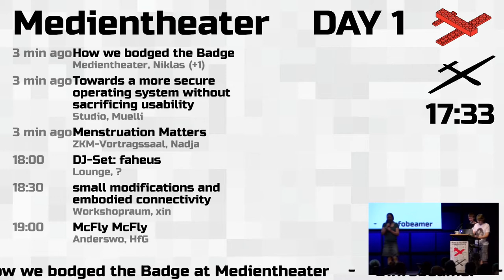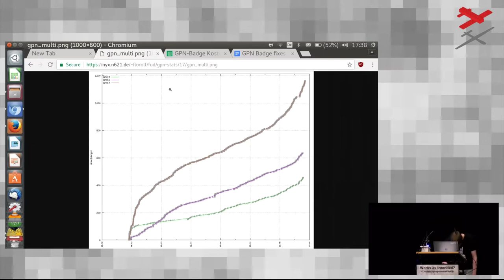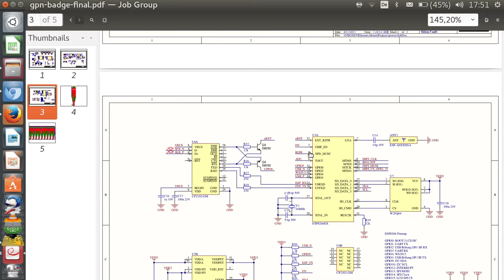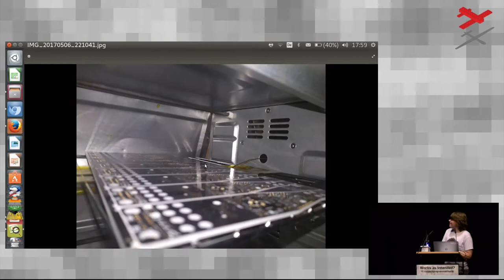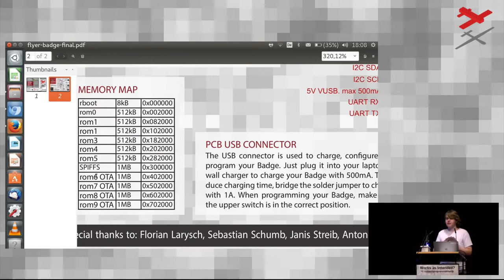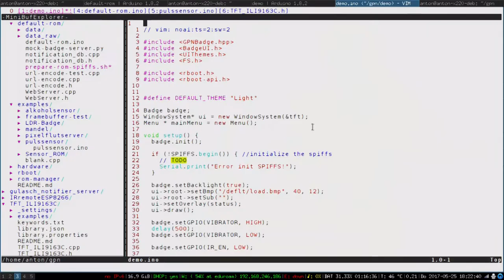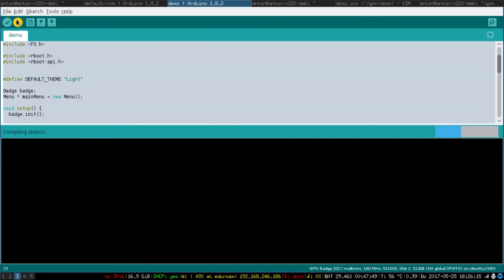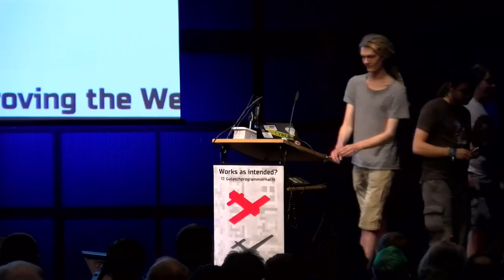How we bodged the Badge (GPN17)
TechTalk über die Entwicklung des GulaschPushNotifier.

Lucy & Jana Marie